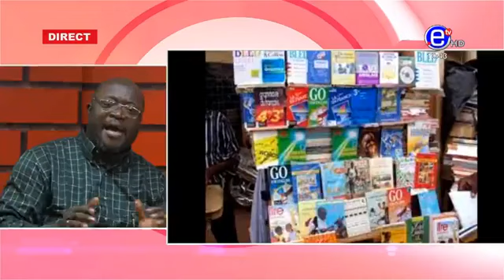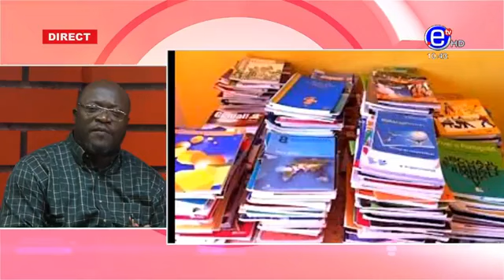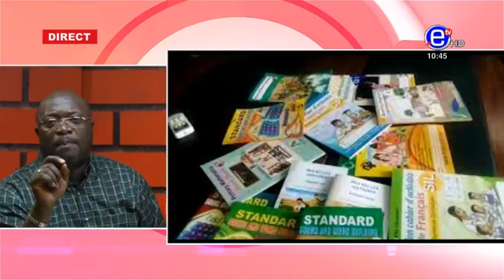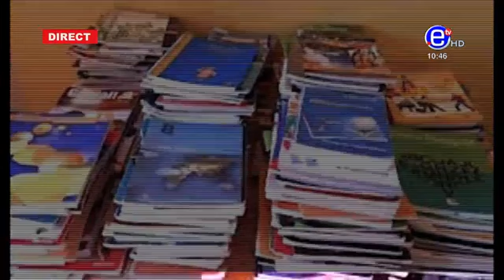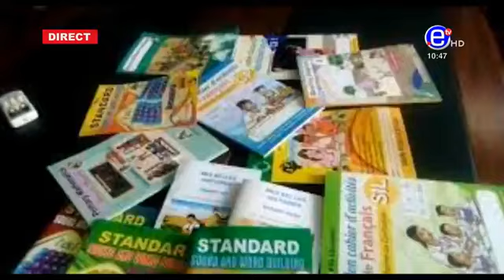10 12 le Zénith du mercredi 05 Octobre 2022 sur Equinoxe tv- partie 1